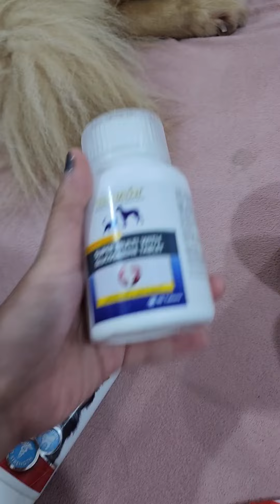ដុសធ្មេញឲ្យកូនៗ - My babies' nighttime routine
អរគុណ
ដែលបានមើល!

Love, Cath
xx